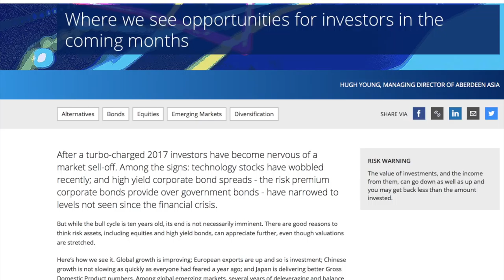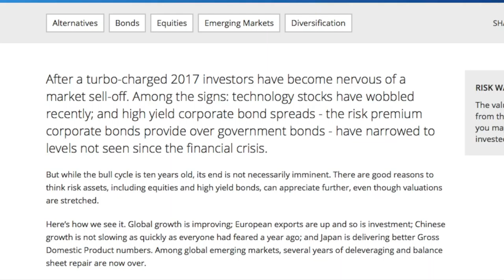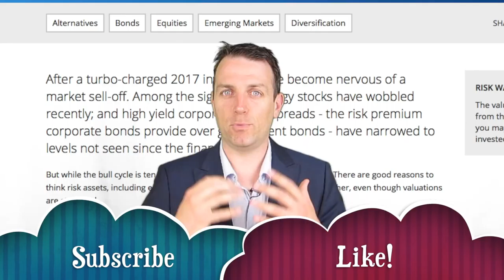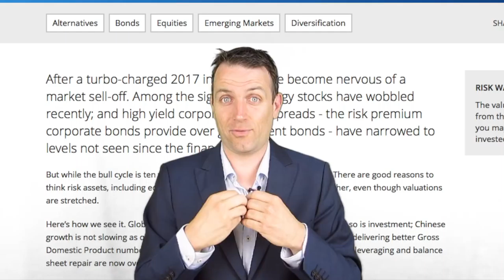WALL STREET WILL CATER FOR YOUR GREED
I am also a book author:
Modern Value Investing book:

Aberdeen asset management issued an article discussing ho things are actually good in the global economy and how stocks and bonds might continue to appreciate even though valuations are stretched.
Now, the more you know, the more you will understand that investment returns depend on valuations and not on how the economy did over the last few quarters. The fact is that it is easy to reassure clients to keep their money in stock funds where the highest fees are and it is also easy to attract new greedy clients by saying that things are good.
Conclusion
The message of the day is that you think for yourself but it is also a rant against pension fund schemes that don’t even think. I feel sorry for all those who are tricked by Wall Street or made believe by governments that their pension funds are doing a great job for them buy buying the best stocks out there. Well, they might be buying the best but they are definitely doing it at the best price possible,…, for the seller.